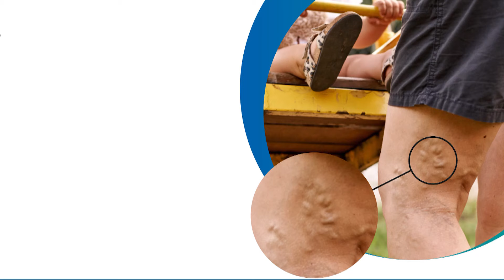அண்ணாமலைக்கு வரவேற்பளித்த தேவாலய நிர்வாகிகள்.. எதிர்ப்பு தெரிவித்த கிறிஸ்தவர்கள் | Annamalai | BJP